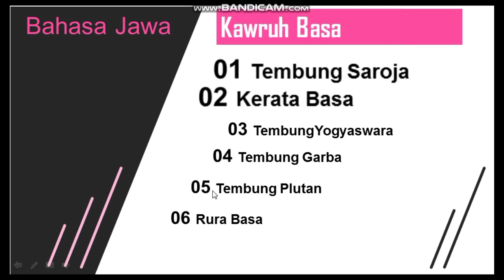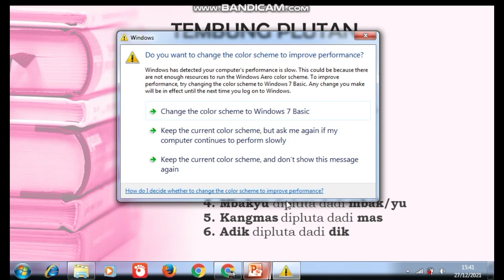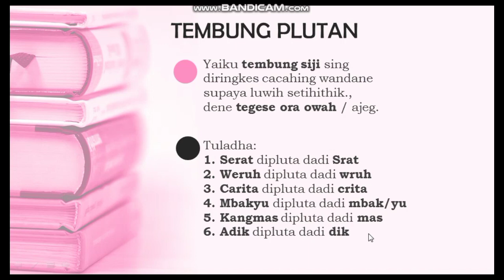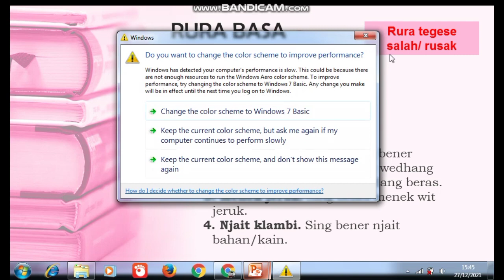KAWRUH BASA PART 3(TEMBUNG PLUTAN LAN RURA BASA)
kawruh basa ing pirembagan dinten menika : tembung plutan lan Rura basa